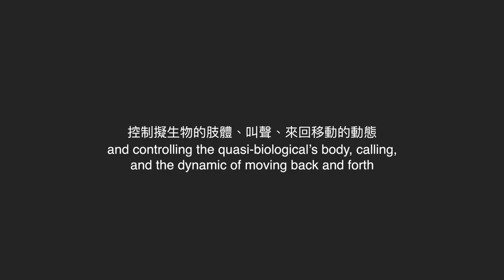Ephemera No.1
Artist: Wu Siou Ming (TW)
Years: 2017
Materials: Audio-visual, real-time program, no fixed time

Summary:
Ephemera is a quasi-biological audio-visual that is operated by a real time program. Use waves sound recorded in the local as sound sample, calculating a kind of natural model by the algorithm, and controlling the quasi-biological's body, calling, and the dynamic of moving back and forth.
The concept of this work is based on an environmental element, to re-analogy the natural form through the computer program. In the opposite way to think about the relationship between civilization and nature. The origin of life may be regarded as some kind of the most cutting-edge technology, and technological progress may only try to approach some kind of original nature.

Artist CV
2020 IN- SONORA 11, International Sound and Interactive Art Show, Madrid, Spain

2019 Street Fun, Fun Street— Inhale! Exhale! What a Quality Life Really Entails, MOCA Taipei, Taipei
2018 Taiwan Emerging Art Awards, Taichung City Seaport Art Center, Taichung
2018 5th Land Art Mongolia Biennial, Mongolian National Modern Art Gallery, Ulaanbaatar, Mogolia

2018 Singularity Now, 14th Athens Digital Arts Festival, Megaron - The Athens Concert Hall, Athens
2018 Res•o•nant, by Mischa Kuball, sound involved, Jewish Museum Berlin, Germany
2018 International Video Art Festival "Now&After", Artplay Design Center, Moscow
2018 MADATAC, The International Festival of Digital Art and Contemporary Technologies, Conde Duque Madrid, Spain
2017 Young Art Kaohsiung, The Pier 2 Art Center, Kaohsiung
2017 “1 2 3 Blockhead” Wu Siou Ming solo exhibition, Fans Record, Yilan County
2017 Objectified, CICA Museum, Gyeonggi-do, Korea
2016 Sonorities Festival of Contemporary Music, QSS Gallery, Belfast
2016 “Off The Wall” video art section, Madison, Wisconsin
2016 Poetic Sight, Elsa Art Gallery, Taipei
2016 National Art Exhibition ROC, National Taiwan Museum of Fine Arts, Taichung
2016 Athens Biennale, Transmission Art Festival Athens – Karlsruhe, Athens
2016 Screen Test, The Pier 2 Art Center C9-3, Kaohsiung